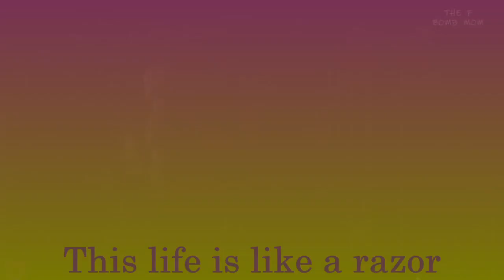BETTE AND TINA TLW YOU DOWN WITH ME